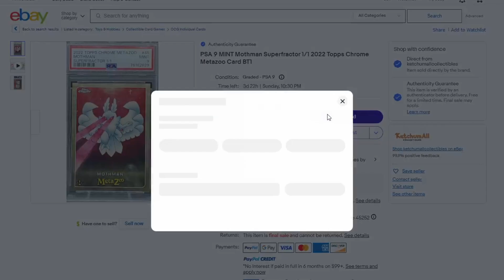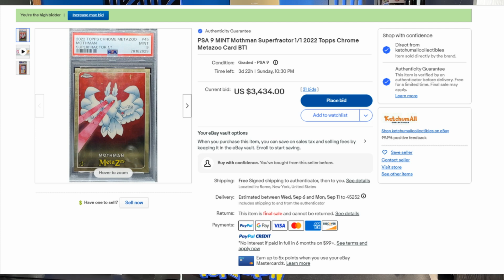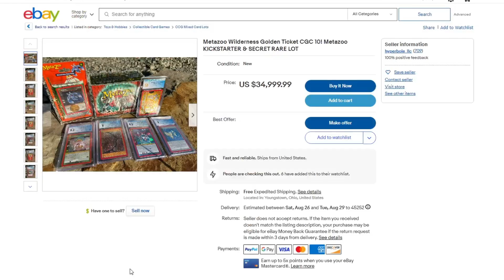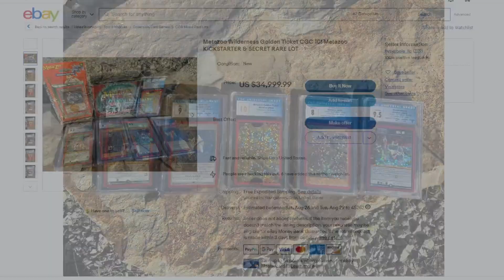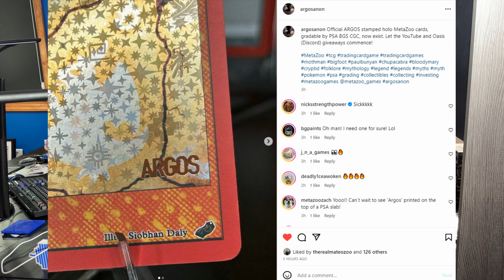Mothman 1/1 NOT SELLING! + Argos Get's His Own Promo Card + People DUMPING Metazoo Grails!!